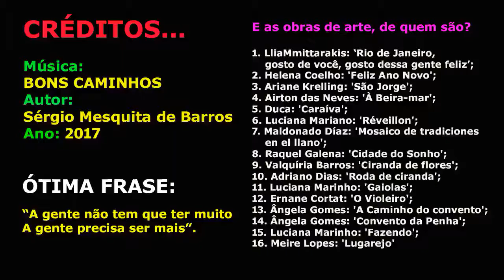31 de dezembro de 2020